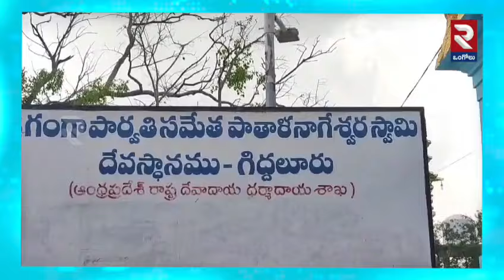గిద్దలూరులో కార్తీక మాసం శోభ..| Beauty Of The Month Of Kartika In Giddalur | Kartika Somavaram | RTV